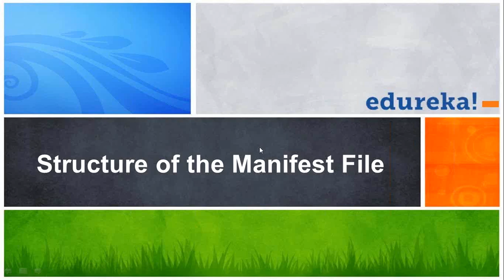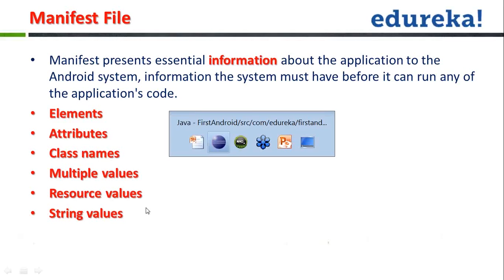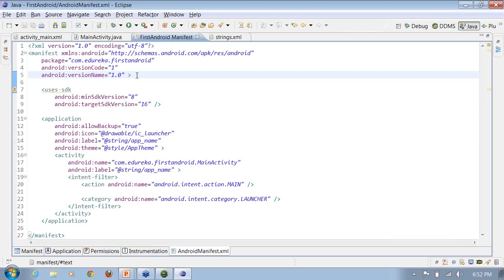Structure of a Manifest File | Android Tutorial | Edureka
Every application must have an AndroidManifest.xml file in its root directory. The manifest file presents essential information about your app to the Android system, information the system must have before it can run any of the app's code.

Topics covered in the Video:
1.What is Manifest File?
2.Structure of Manifest File?

The topics, related to Manifest File in Android, have been widely covered in our course ‘Android Development’.